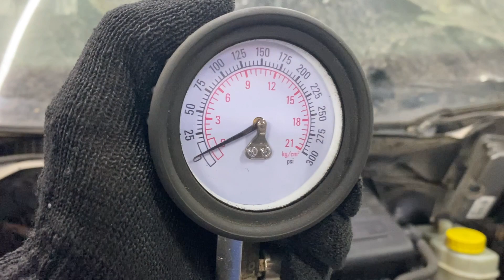Двигатель VW CFNA для Polo (Sed RUS) 2011-2020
Описание двигателя Двигатель VW CFNA для Polo (Sed RUS) 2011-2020
1.6Л. КОМПРЕССИЯ: 1Ц:12 2Ц:12 3Ц:12 4Ц:12 CFNA ЕСТЬ ВИДЕО ЗАМЕРА ХОЛОДНОЙ КОМПРЕССИИ СОПРОВОДИТЕЛЬНЫЙ ПАКЕТ ДОКУМЕНТОВ 03C100092BX